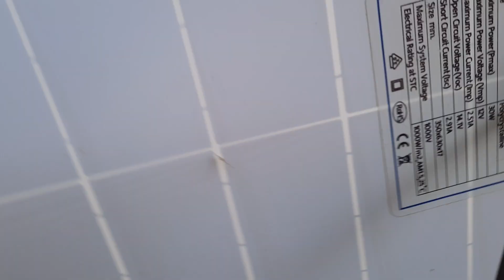ชุดนอนนาที่ไม่ธรรมดา ชุดราคาประหยัด(30w)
โซล่าเซลล์ชุดเล็กๆ30w ใช้ที่นาหรือที่ไฟเข้าไม่ถึง#โซล่าเซลล์ชุดนอนนา